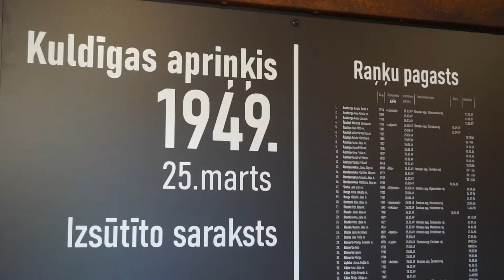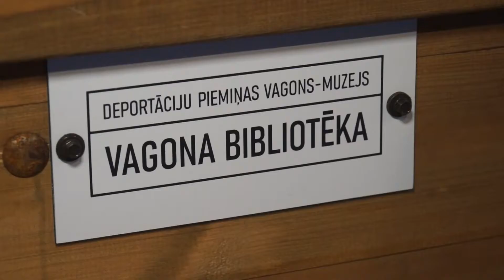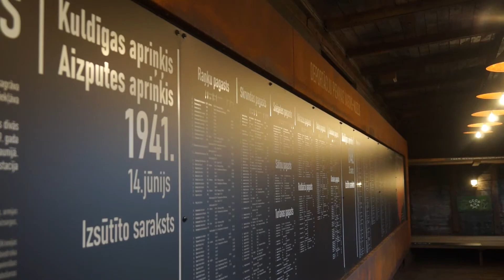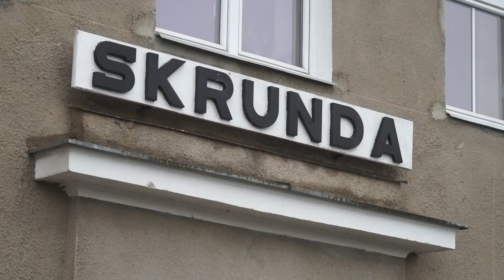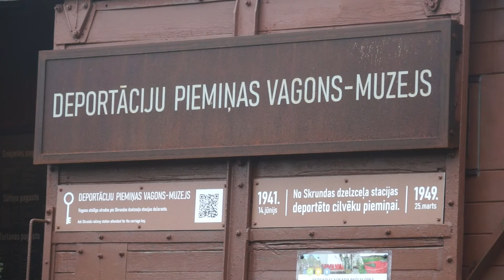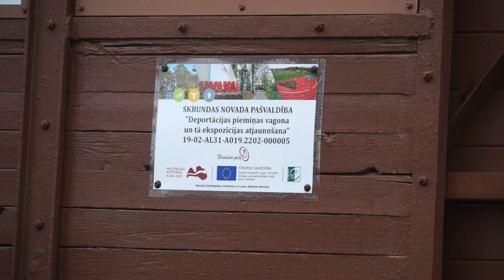Skrundā atjaunots deportāciju piemiņas vagons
Pēc 4 mēnešus ilgas rekonstrukcijas Skrundā atkal apskatāms deportāciju piemiņas vagons-muzejs. Tas Skrundas dzelzceļa stacijā novietots pirms vairāk nekā 20 gadiem, un nu bija pēdējais brīdis to paglābt no laikazoba nodarītajiem bojājumiem. Vagonā izveidota arī mūsdienīga ekspozīcija, kurā skaudrais izsūtīšanas laiks iepazīstams stāstos, vēsturiskajās liecībās un sajūtās. Šāds vagons ar interaktīvu iespēju izzināt deportācijas šobrīd Latvijā ir vienīgais. Vairāk stāsta Skrundas TV.